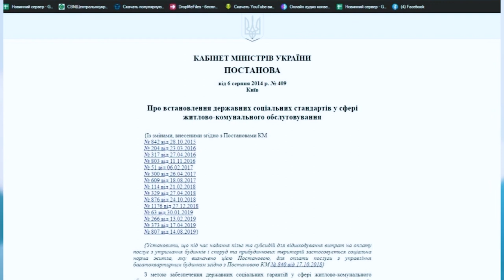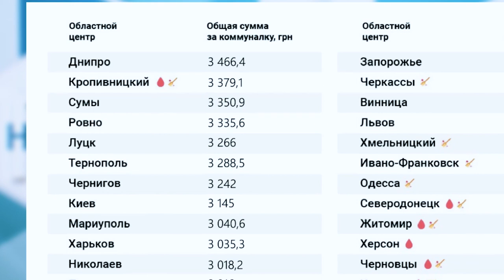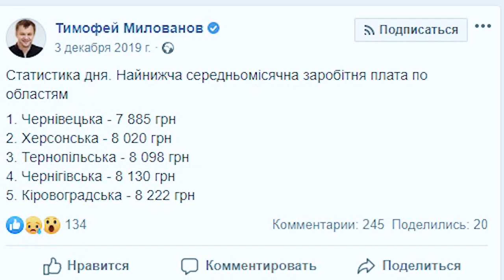Тарифи на Кіровоградщині одні з найдорожчих. Звідки такі цифри? | ток-шоу Просто - Не просто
На Кіровоградщині комунальні послуги чи не найдорожчі в країні. Ми на другому місці, після Дніпра. Звідки беруться такі цифри в платіжках? І яким чином на цей процес можна вплинути? Чи впливає заборгованість кінцевих споживачів на тарифи? Тому що ця неінформованість дуже дорого обходиться жителям області.

Розбиратися з тарифами на комуналку буде Дарина Романська разом з представниками постачальників комунальних послуг на Кіровоградщині у ток-шоу  «Просто - не просто».

Роман Ілик - генеральний директор ОКВП “Дніпро-Кіровоград”
Олег Соловйов - заступник директора ТОВ «Кіровоградська обласна енергопостачальна компанія»
Сергій Осінський - голова правління ВАТ  “Кіровоградгаз”
Олександр Чельник - директор КП “Теплоенергетик”

Дивіться нас щотижня у п'ятниці о 19:15 на телеканалі "Вітер"